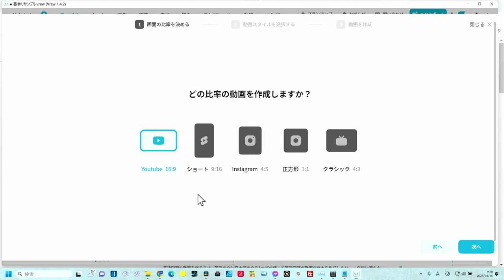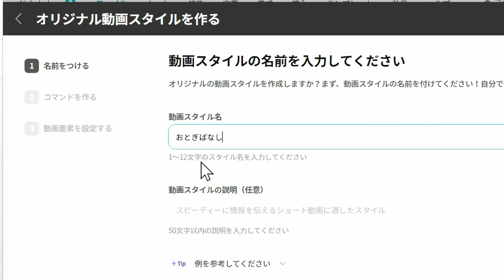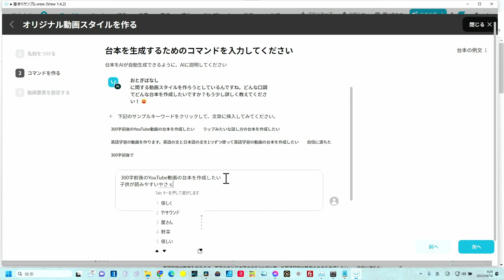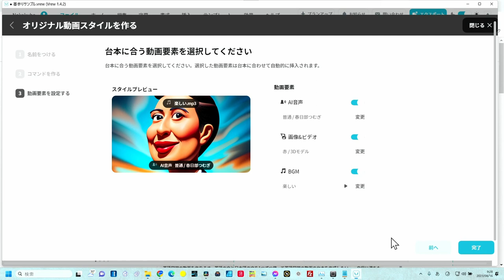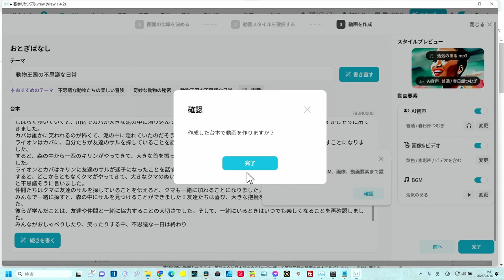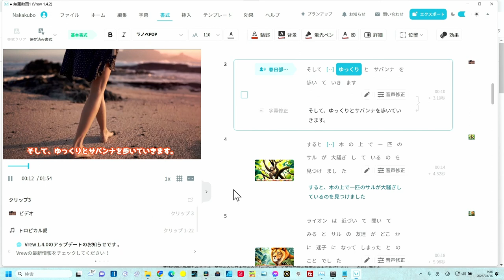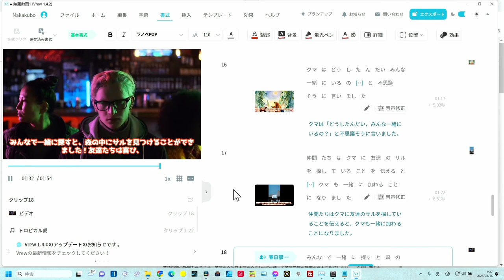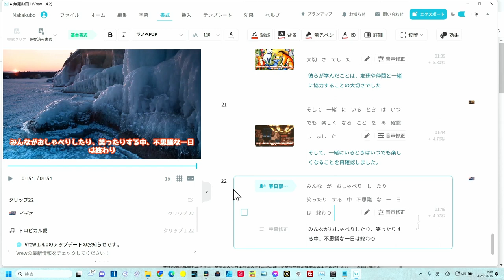Vrewの新機能「マイ動画スタイル」がややこしい件 優しく解説！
VREWの新機能がわかりづらい件　再調査